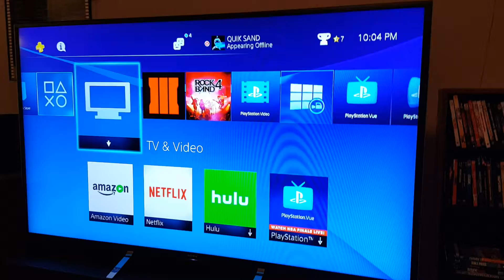Sony 70" Led 1080p tv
This item is for sale. Tv works great and is great for gaming  (low input lag), movies, and sports. Tv comes with remote and power cable.